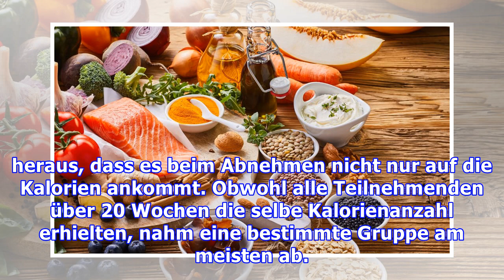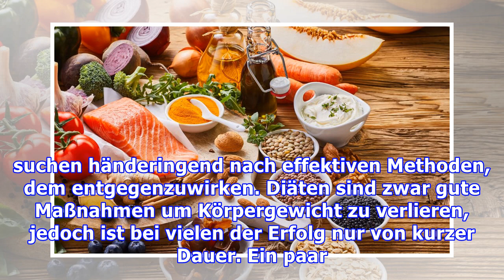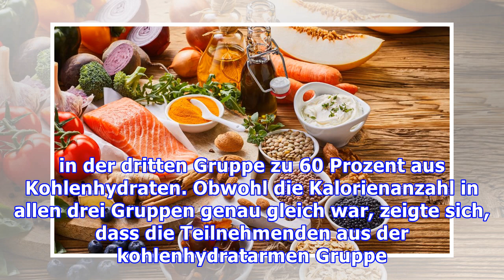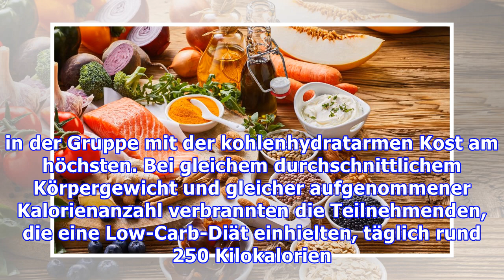Ernährungswissenschaft: Hilft beim Abnehmen eher eine Fett- oder eine Kohlenhydrat-reduzierte Diät?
Nicht alle Kalorien wirken gleich auf unser Gewicht Diäten gibt es wie Sand am Meer und jede Woche kommen neue hinzu. Wer soll da noch den Überblick behalten? In einer aktuellen großen Ernährungsstudie wurden verschiedene Diäten über einen längeren Zeitraum beobachtet, um zu erkennen, welche Ernährungsweise beim Abnehmen die Nase vorn hat. Dabei stellte sich auch heraus, dass es beim Abnehmen nich...